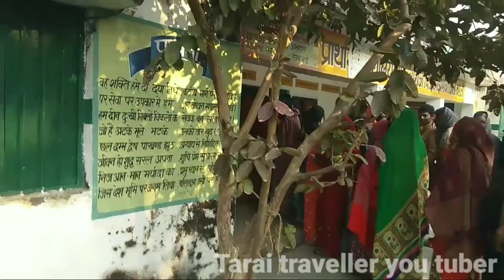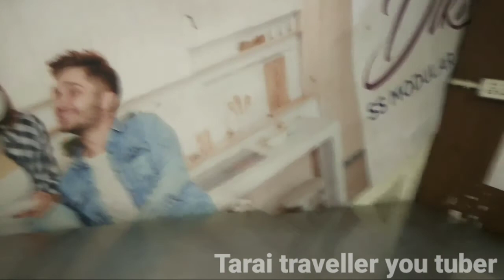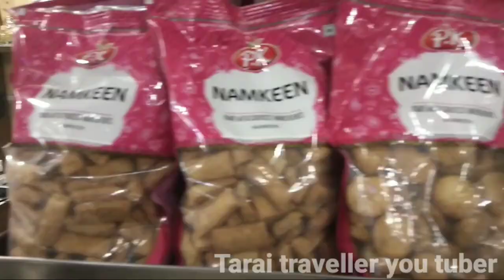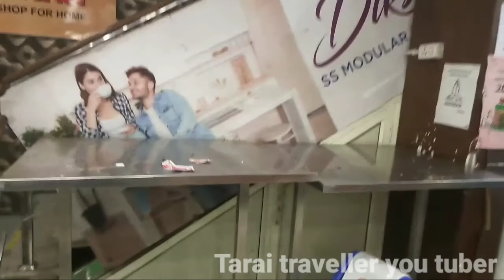Defrent between uttar Pradesh urban area and rural area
Aji ame buliasichu uttar Pradesh ra gon au sahara bhitara parthakya ta mo sahita apana mane Jodi hoyi ruhantu o video ku last parjanta dekhantu...